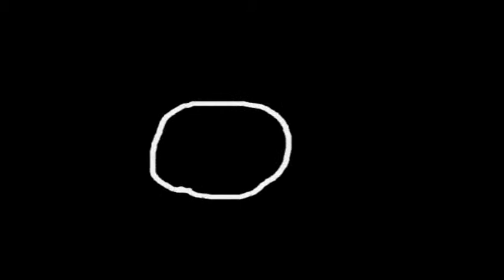Pieter Bas - survival of the fittest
video & sound by
Pieter Bas